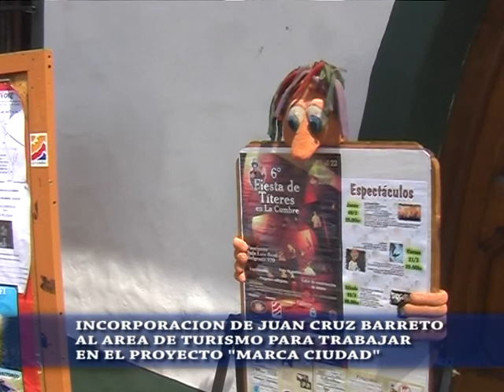MELINA SERRA TRABAJA EN LA MARCA CIUDAD DE LA CUMBRE